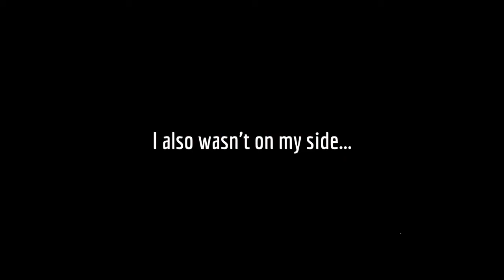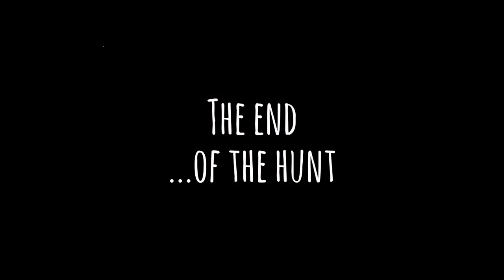AC4 Deathmatch - "The Poacher"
The Poacher appeared in Portobelo and functionality of the Animus ecosystem may be disturbed;)
Hope you'll enjoy hunt:)